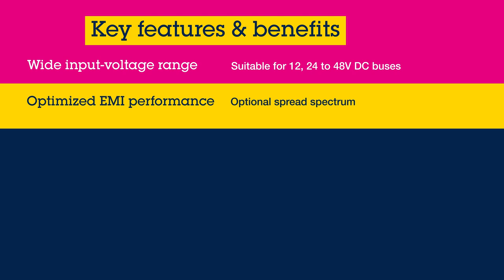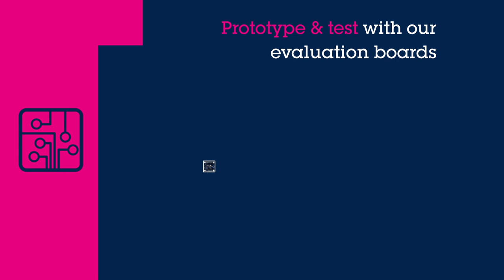L7983 - Compact 60V 300mA DC/DC converter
The L7983 device is a step-down monolithic switching regulator able to deliver up to 300 mA DC based on peak current mode architecture. The output voltage adjustability ranges from 0.85 V to VIN. The wide input voltage range and adjustable UVLO threshold meet the specification for the 12 V, 24 V and 48 V industrial bus standards.
The “Low Consumption Mode” (LCM) is designed for applications active during idle mode, so it maximizes the efficiency at light load with controlled output voltage ripple. The “Low Noise Mode” (LNM) makes the switching frequency constant overload current range, meeting the low noise application specification. The L7983 supports dynamic LCM to LNM transition.
The soft-start time is internally fixed and the output voltage supervisor manages the reset phase for any digital load (microcontroller, FPGA, etc.).
The internal compensation network features high noise immunity, simple design and saves on the component cost.
The RST open collector output can also implement output voltage sequencing during the power-up phase.
The synchronous rectification, designed for high efficiency at medium - heavy load, and the high switching frequency capability make the size of the application compact.
Pulse-by-pulse current sensing on both power elements implements an effective constant current protection.